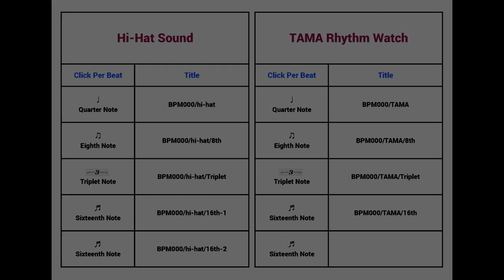Metronome BPM 83 / TAMA-RW200